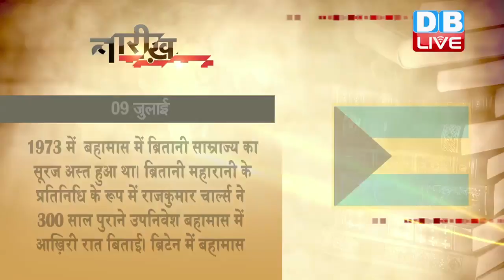आज का इतिहास | Today's history| 09 july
1925 में  फिल्मकार और अभिनेता गुरुदत्त का जन्म हुआ था। उनका असली नाम वसंतकुमार शिवशंकर पादुकोण था। उन्हें हिंदी फ़िल्म जगत के सबसे कमाल के कलाकारों में से एक माना जाता है। प्यासा, क़ागज़ के फूल, चौदहवीं का चांद और साहब,बीबी और ग़ुलाम जैसी उनकी फ़िल्मों को आज तक की बेहतरीन हिंदी फ़िल्मों की सूची में रखा जाता है। टाइम पत्रिका ने प्यासा और कागज़ के फूल को आज तक की दुनिया की सौ सबसे अच्छी फ़िल्मों में जगह दी थी। गुरुदत्त ने एक अभिनेता, निर्देशक और निर्माता तीनों ही रुपों में एक से एक हिट फ़िल्में दीं। साल 1964  में 10 अक्टूबर के दिन उनका निधन हो गया।
1938 में हिन्दी फिल्मों के प्रसिद्ध अभिनेता संजीव कुमार का जन्‍म हुआ था। उनका पूरा नाम हरिभाई ज़रीवाला था। अपने जीवन के शुरूआती दौर में पहले वे रंगमंच से जुड़े, लेकिन बाद में उन्होंने फिल्मालय के एक्टिंग स्कूल में दाखिला लिया। संजीव कुमार ने अपने फिल्मी कैरियर की शुरुआत 1960 में हम हिन्दुस्तानी फिल्म में मात्र दो मिनट की छोटी-सी भूमिका से की। शोले फिल्म में ठाकुर का चरित्र उनके अभिनय से अमर हो गया। उन्हें श्रेष्ठ अभिनेता के लिए राष्ट्रीय फ़िल्म पुरस्कार के अलावा फ़िल्मफ़ेयर का सर्वश्रेष्ठ अभिनेता व सर्वश्रेष्ठ सहायक अभिनेता पुरस्कार दिया गया। वे आजीवन कुंवारे रहे और मात्र 47 वर्ष की आयु में 1984 में हृदय गति रुक जाने से बम्बई में उनकी मौत हो गई।
1973 में  बहामास में ब्रितानी साम्राज्य का सूरज अस्त हुआ था। ब्रितानी महारानी के प्रतिनिधि के रूप में राजकुमार चार्ल्स ने 300 साल पुराने उपनिवेश बहामास में आख़िरी रात बिताई। ब्रिटेन में बहामास को स्वतंत्रता देने के लिए आम सहमति थी। बहामास में ज्यादातर लोग स्वतंत्रता की ख़ुशियां मना रहे थे, लेकिन स्थानीय गोरे लोगों ने इन समारोहों का बहिष्कार किया था। देश की गोरी आबादी ये चाहती थी कि देश पर अंग्रेज़ी राज क़ायम रहे।

1982 में ब्रिटेन की महारानी एलिजाबेथ द्वितीय के बकिंघम पैलेस के उनके निजी शयनकक्ष में एक आदमी तमाम बाधाओं और सुरक्षा चक्रों को पार करते हुए घुस आया था। महारानी को उसकी उपस्थिति का पता तब लगा, जब उसने कमरे का पर्दा हटाया। महारानी तभी अपने अंगरक्षकों को बुला सकीं, जब उसने महारानी से एक सिगरेट की मांग की। जांच में पता लगा कि उस समय सुरक्षा चक्र के सिपाही बदलने का समय था और शाही कमरे के बाहर तैनात अधिकारी कुत्तों को घुमाने के लिए बाहर गया हुआ था।
2011 में अफ्रीका का सूडान दो हिस्सों में बंट गया था। दक्षिणी हिस्सा रिपब्लिक ऑफ साउथ सूडान बना। कई देशों के बीच बसा दक्षिण सूडान मध्यपूर्व अफ्रीका का हिस्सा है और दुनिया का 193वां देश है। इसकी राजधानी जूबा हैं। देश का क्षेत्रफल 6,19,745 वर्ग किलोमीटर है। क्षेत्रफल के आधार पर दक्षिण सूडान स्पेन और पुर्तगाल के कुल आकार से बड़ा है। प्राकृतिक संसाधनों के मामले में दक्षिण सूडान धनी है। वहां कच्चे तेल का अपार भंडार है। लेकिन अत्यधिक पिछड़े दक्षिण सूडान में आधारभूत संरचना न के बराबर है। शिक्षा की हालत इतनी खराब है कि 13 साल तक की उम्र के ज्यादातर बच्चे स्कूल नहीं जाते हैं। 84 फीसदी महिलाएं निरक्षर हैं।